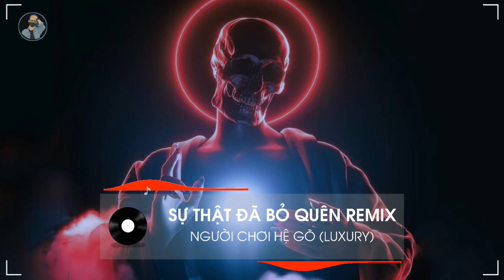NHẠC BÁO ĐỜI 2023 - SỰ THẬT ĐÃ BỎ QUÊN REMIX - MÙI MIKENCO NẶNG LẮM Á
Title : NHẠC BÁO ĐỜI 2023 - SỰ THẬT ĐÃ BỎ QUÊN REMIX - MÙI MIKENCO NẶNG LẮM Á
* Hình Ảnh : Đang cập nhật
LH Facebook : Đang cập nhập
® Tôi không sở hữu bất kỳ nội dung nào của bài hát hoặc hình ảnh mà nó đã được
tải lên chỉ vì mục đích quảng bá. Nếu có bất cứ tranh chấp về vấn đề tác quyền,

If there is any dispute about copyright relating to VIDEO.
© Bản Quyền Thuộc Về KeDaiKHo ⌦ Vui Lòng Không Reup Dưới Mọi Hình Thức!!!